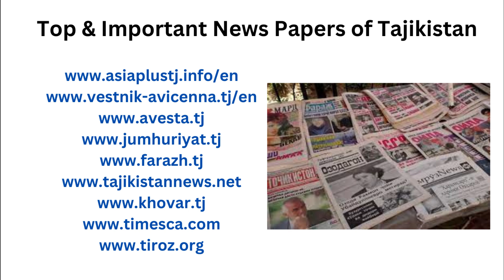HOW TO GET EXPORT ORDERS FROM TAJIKISTAN ? TUBEROSE CORPORATION TRADE,BUSINESS & INVESTMENT.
Trademyproducts.net . ताजिकिस्तान से निर्यात ऑर्डर कैसे प्राप्त करें? भारत से ताजिकिस्तान को निर्यात कैसे करें? ताजिकिस्तान के साथ व्यापार।

How to get Export Orders from Tajikistan ? How to export to Tajikistan from India ? Trade with Tajikistan.